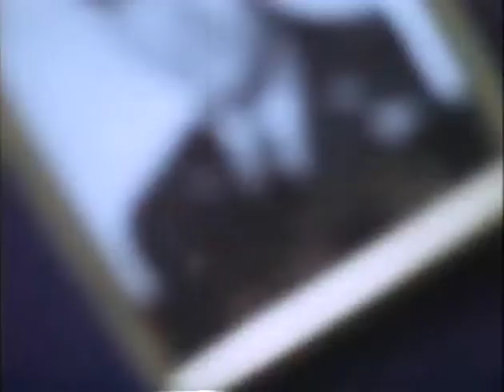MP898 outs25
25 of 32 outs reels from MP 898, "President Lyndon B. Johnson in July 1968," by the White House Naval Photographic Unit. The "Navy Films" consist of monthly reports on the activities of President and Mrs. Johnson from 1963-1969.

Shot list:
HI: LBJ, DDR, Pres. Thieu, South Vietnam, in a private meeting
HI: Formal conference between US, South Vietnam; LBJ, Ellsworth Bunker, others
WH: Large group posing outside; members of a Russian group
WH: Views of the WH, Rose Garden
WH Oval Ofc.: LBJ meets with Gov.-Elect Preston Smith, Texas
WH: Weekly luncheon
WH: LBJ meets with German Defense Minister Gerhard Schroeder